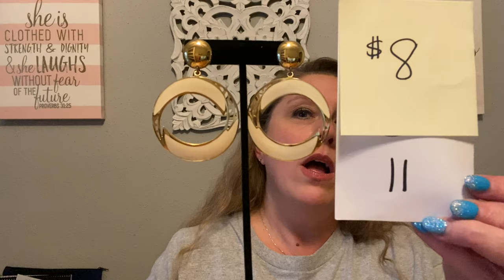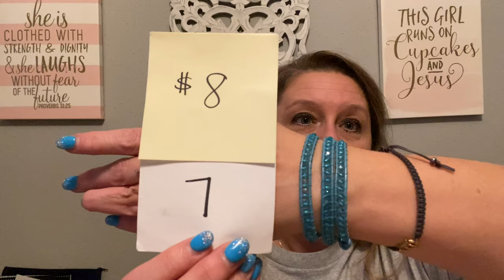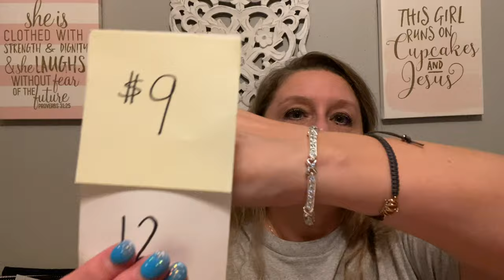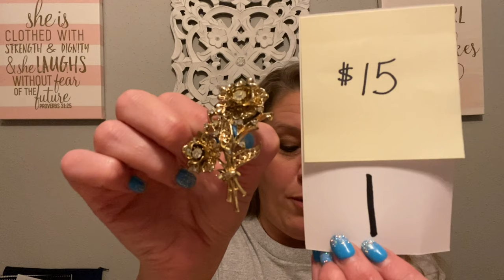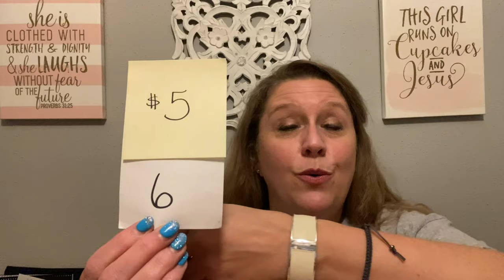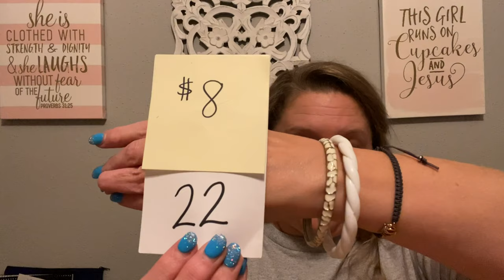“BLING” IN THE NEW YEAR! / Premiere Jewelry Drop Sale